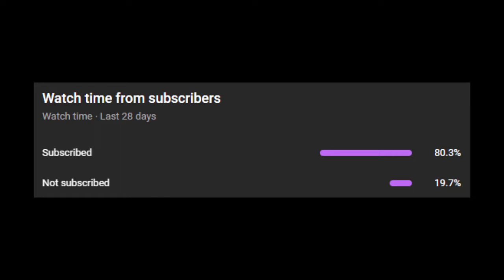MINING, FALLING AND FAILING | Terraria | LoganSlinderman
Edited by: Brandon

--US THE PEOPLE--